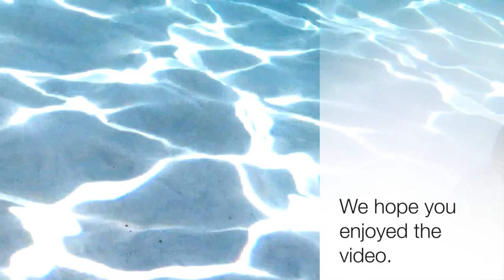Discovery Cove - Swimming with the Fishes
A family video of our day at Discovery Cove whilst on holiday in Orlando, FIorida. Swimming with some of the fish in the saltwater pool using our underwater camera, a Kitvision Splash Waterproof Full HD 1080p Action Camera. It's a great day out swimming with Stingray, Tropical Fish, Dolphins and more. A relaxing day for all the family to enjoy.